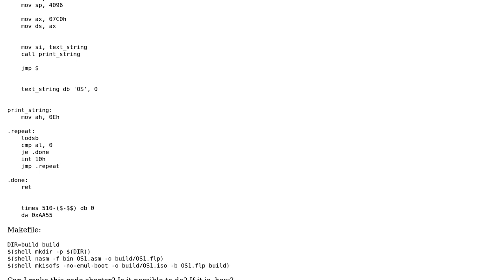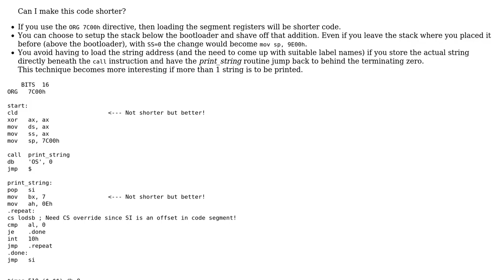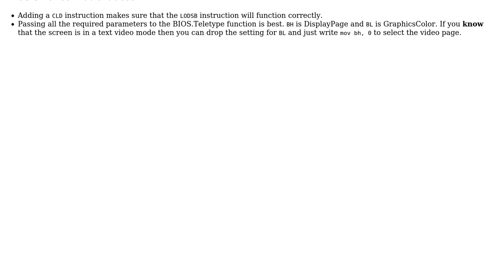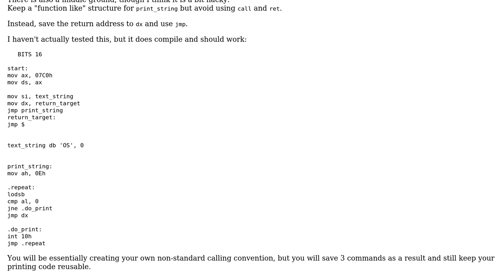Code Review: Very simple OS in Assembly (2 Solutions!!)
Code Review: Very simple OS in Assembly

With thanks & praise to God, and with thanks to the many people who have made this project possible! | Content (except music & images) licensed under CC BY-SA | Music | Images & others | With thanks to user Sep Roland user Lev M. user Arian and the Stack Exchange Network Trademarks are property of their respective owners. You are responsible for your own actions.